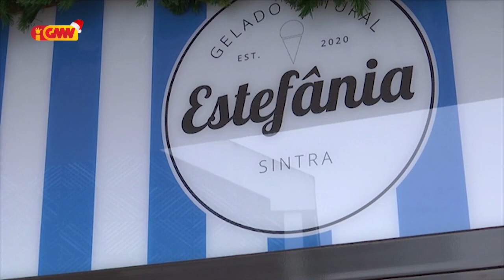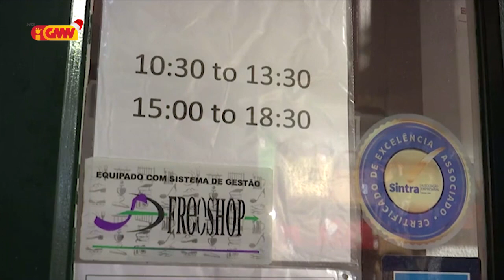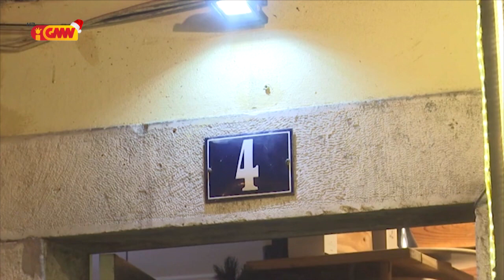CPLP na GMN edição 17 de Dezembru 2020